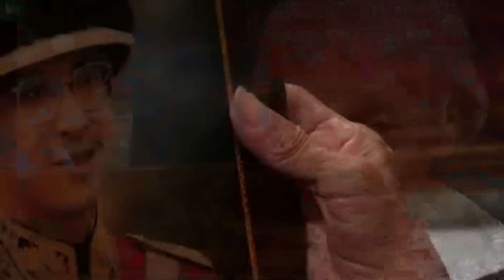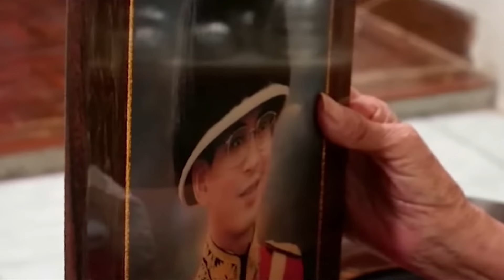การสูญเสียครั้งใหญ่ของย่าทวด 5 แผ่นดิน - Springnews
ความรู้สึกของนางล้วน วิเชียรศรี คุณย่าทวด 5 แผ่นที่เกิดในสมัยรัชกาลที่ 6 มีอายุยืนถึง 102 ปี เปิดเผยความรู้สึกต่อการสวรรคตของพระบาทสมเด็จพระปรมินทรมหาภูมิพลอดุลยเดช ติดตามรายละเอียดได้จากรายงาน